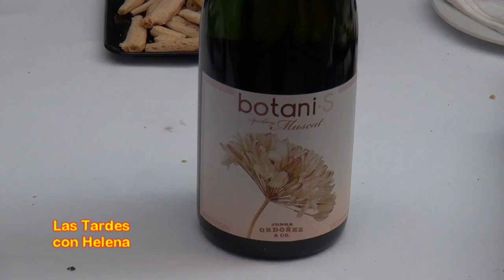Presentación de Bodegas Grupo Ordoñez de Málaga en Marbella Las Tardes con Helena